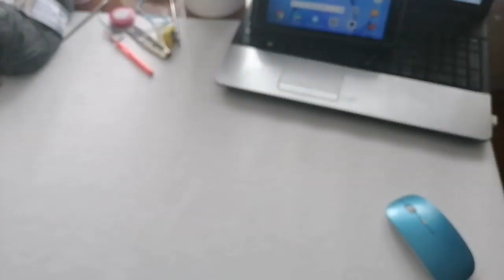Вязальный VLOG//Продвижение процессов и немного планов.